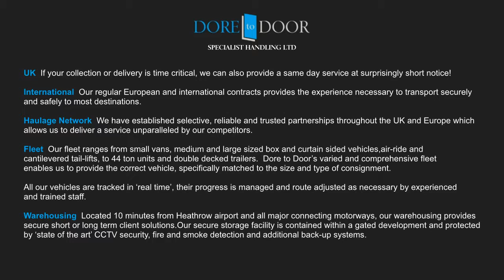Dore to Door Specialist Handling Heathrow